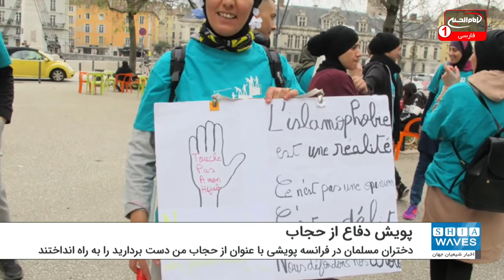پویش دفاع از حجاب پس از تصویب قانون جدید در فرانسه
دختران مسلمان در فرانسه، در واکنش به طرحی که اعضای مجلس سنا، مبنی بر ممنوعیت حضور با حجاب زنان مسلمان در مکانهای عمومی ارائه داده اند، پویشی با عنوان « از حجاب من دست بردارید» را به راه انداخته اند.
 این طرح شامل دختران زیر ۱۸ سال و در چارچوب اصلاحات قانونی جنجالی موسوم به «ضد جدایی طلبی» است.
پویش «از حجاب من دست بردارید» در توییتر، از حمایت شخصیتهای تأثیرگذار در عرصه شبکه های ارتباط جمعی از جمله عضو کنگره آمریکا و ابتهاج محمد، اولین آمریکایی محجبه در بازیهای المپیک و دیگر شخصیت ها برخوردار شده است.
فرانسه در سال ۲۰۰۴،حجاب را در مدارس دولتی و در سال ۲۰۱۰، روبنده را در اماکن عمومی مانند خیابانها، پارک ها، وسایل حمل و نقل عمومی و ساختمانهای اداری ممنوع کرد.
امانوئل ماکرون، رئیس جمهور فرانسه نسبت به برهم خوردن وحدت جمهوری فرانسه که از تبعات آنچه گرایش جدایی طلبی اسلامی خوانده است، هشدار داده بود.